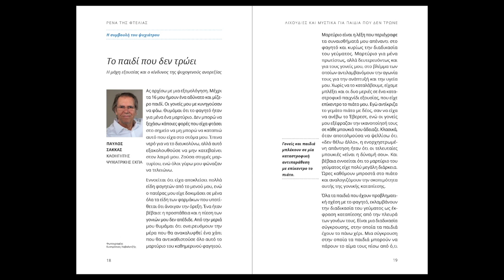Λιχουδιές και Μυστικά για Παιδιά που δεν Τρώνε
«Γιατί δεν τρώει το παιδί»;

Μόνο κάποιος που έχει ζήσει με ένα παιδί δύσκολο στο φαγητό, μπορεί να αντιληφθεί το μαρτύριο που αποτελεί για πολλές οικογένειες η ώρα του γεύματος.

Τρεις καταξιωμένοι επαγγελματίες ενώνουν σε αυτό το βιβλίο τις δυνάμεις τους, προκειμένου να βοηθήσουν κάθε σπίτι που αντιμετωπίζει αυτό το θέμα.

Νέο βιβλίο από τη Ρένα της Φτελιάς και με τους ειδικούς Παύλο Σακκά (καθηγητή ψυχιατρικής ΕΚΠΑ) και Γιώργο Μουστάκα (Παιδίατρο).
Book, eBook
Greek Edition
Εκδόσεις: Stergiou
Music: David J. Franco - © Stergiou Limited - Stergiou Books Limited
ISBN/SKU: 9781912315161